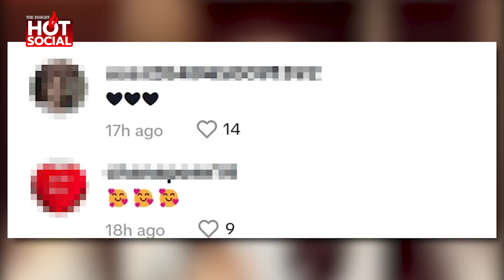อินเนอร์มาเต็ม "มัลลิกา" ฟาดแรง นางละคร-พิธีกร โหด มัน ฮา แต่มีสาระ | HotSocial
อินเนอร์มาเต็ม “มัลลิกา” ฟาดแรง นางละคร-พิธีกร  ชี้ ประเทศไทย ระบบรัฐสภากับประธานาธิบดีต่างกันอย่างไร โหด มัน ฮา แต่มีสาระ ไม่สนทัวร์ไอโอส้มเน่า